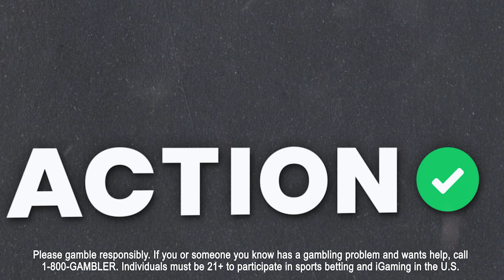College Basketball Best Bets 2/7 | CBB Picks, Predictions & Odds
Action Network's Anthony Dabbundo gives out his favorite college basketball play for Tuesday's slate.